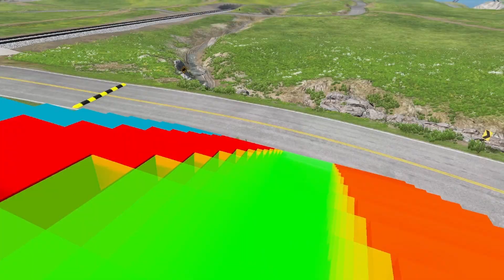Trucks flatbed trailer vs speed bumps vs lava pit - beamng drive 3